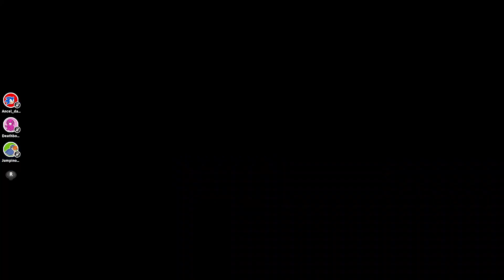Ninja Please!!! | Fall Guys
I today's video we take on a squad of sweaty ninjas in Fall Guys!